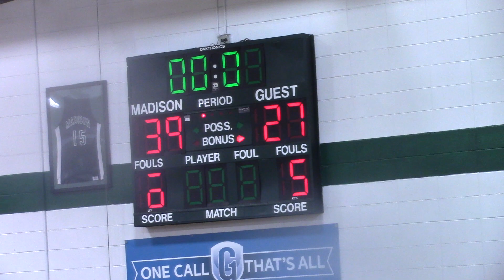VS. WCLL VAR 2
JMAC BASKETBALL